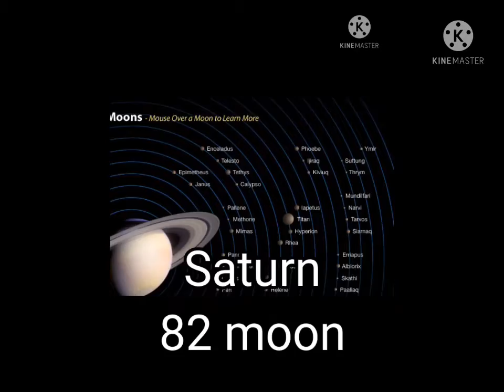Amazing Facts about Universe